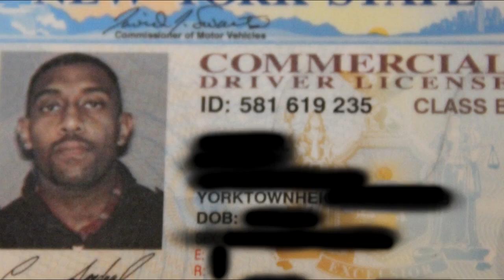La Verdad Oculta De Romeo Santos 1ra Parte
En Exclusiva Para Angel Luis, Hermano De Romeo Santos Se Desahoga